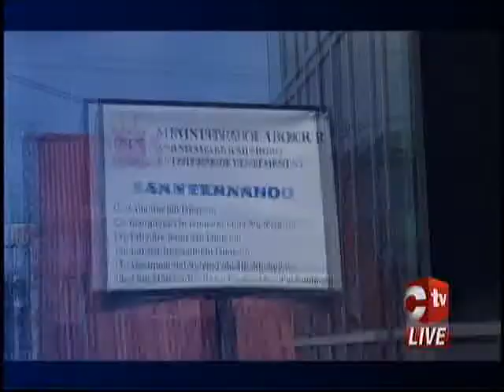Owtu to Serve Strike Notice on Petrotrin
OWTU will serve strike notice on Petrotrin next Wednesday.